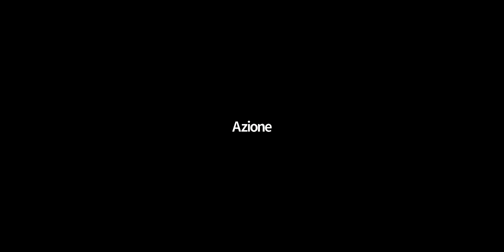Il mondo dopo Trump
Una riflessione sull'assalto al Congresso del 6 gennaio scorso e la cerimonia di insediamento del 46esimo Presidente degli Stati Uniti Joe Biden alla Casa Bianca.

Dialogo tra Vincenzo Camporini, Isabella De Monte e Mario Raffaelli con Mattia Diletti (La Sapienza), Sergio Fabbrini (Luiss Guido Carli) e Andrea Molle (Chapman University). Modera il Direttore de L’Espresso Marco Damilano.